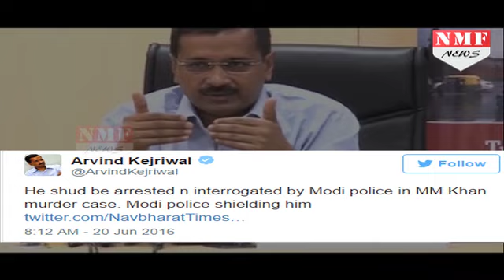Mahesh Girri का आमरण अनशन जारी, Kejriwal बहस को तैयार नहीं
Outside Arvind Kejriwal's home in Delhi, BJP MP Mahesh Girri has been sitting on a hunger strike since yesterday with posters screaming: "Kejriwal come and face the people."Mr Girri wants the Chief Minister to apologise for accusing him of a role in the recent murder of a civic official. Today, he will be joined by BJP's Rajya Sabha member Subramanian Swamy.Mr Kejriwal had in a letter accused Lieutenant Governor Najeeb Jung of trying to protect Mr Girri in the murder of MM Khan, an official of the New Delhi Municipal Council, the central government-run civic body.